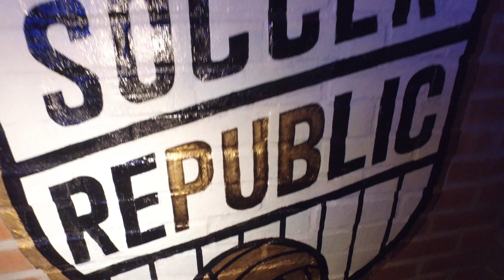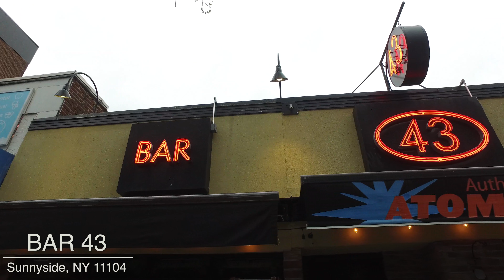43 Bar Hosts NYCFC Members Meetup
April 2017: NYCFC hosted a private event at 43 Bar in Sunnyside, Queens, NYC. Here is some footage from that great evening as head coach Patrick Vieira and GK Sean Johnson definitely gave fans in attendance memories they will never forget.